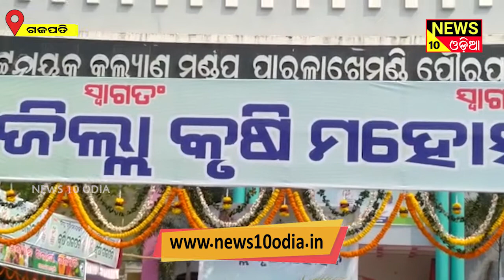କୃଷି ମହୋତ୍ସବ ଉଦଘାଟିତ ହୋଇ ଯାଇଛି ||news10odia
ପାରଳାଖେମୁଣ୍ଡି ସ୍ଥିତ ବିଜୁପଟ୍ଟନାୟକ କଲ୍ୟାଣ ମଣ୍ଡପ ଠାରେ ଜିଲ୍ଲା ସ୍ତରୀୟ କୃଷି ମହୋତ୍ସବ ଉଦଘାଟିତ ହୋଇ ଯାଇଛି l